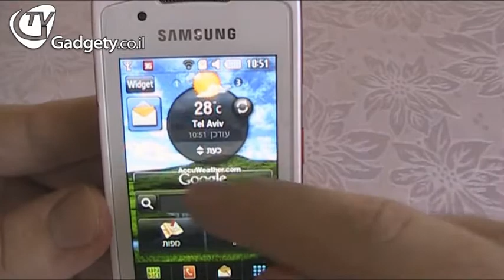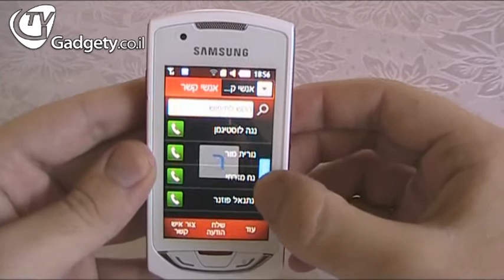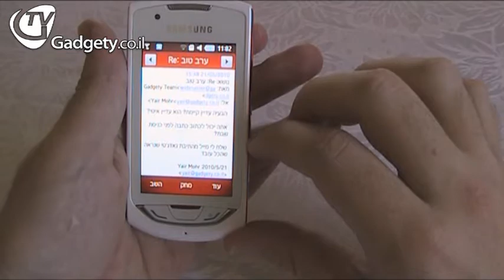Samsung Monte Review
סקירת וידאו קצרה של מכשיר הסמסונג מונטה, טלפון סלולארי בסיסי עם מסך מגע